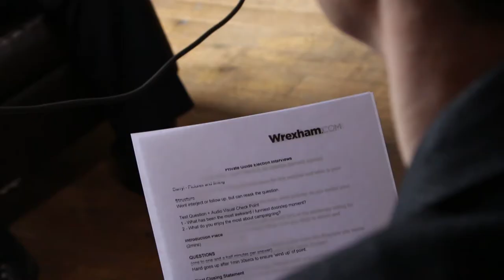Wrexham.com Election Q&A Teaser 2015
Wrexham.com teaser of the candidate videos to come over seven days in the run up to the 2015 General Election.